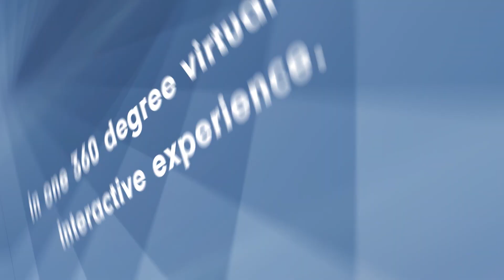Serac Virtual Showroom: Discover Our Latest Low Environmental Impact Innovations at Your Fingertips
Serac Virtual Showroom is officially open to all of our end-users! (25 Feb - 19 Mar 2021) We are closer to you than ever. to explore our latest low-environmental impact packaging innovations.